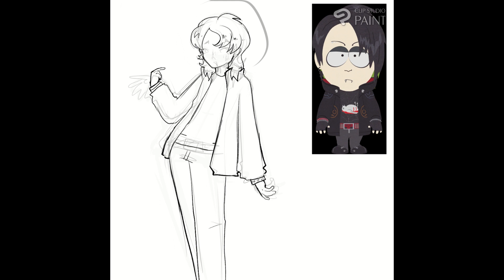mike makowski speedpaint yayaya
i used to hate him cause he was vamp lmao
CHARACTER: Mike Makowski (South Park)
FANDOM: South Park
TIME TAKEN: 2 days cause i lost motivation
DEVICES USED: gaomon s620 and my pc
APPS USED: clip studio paint